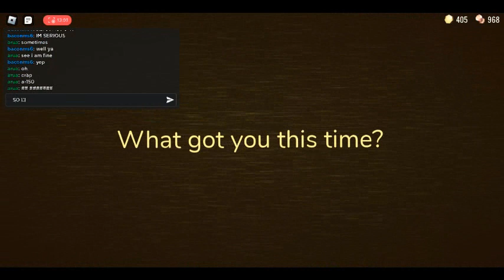I Made it Too Rooms Again! (Roblox Doors)